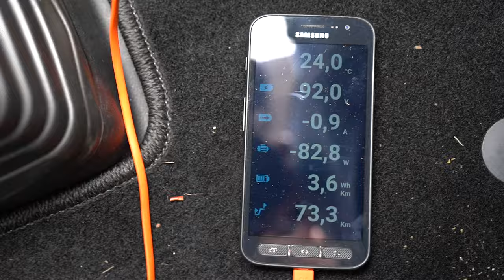Probefahrt und Bestandsaufnahme VW T4 Tesla Camper Bulli mit Elektroumbau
Erste Ausfahrt in Tims neuen Elektro Bus. Wir schnacken mal über das was alles passieren soll! Viel Spaß beim Anschauen.

Hier gehts zu Tims A2 (noch leider immer nicht ganz fertig.. aber fast :-)

Folgende Dinge hab ich selber und sind mega nützlich:

Saphe Blitzer Display